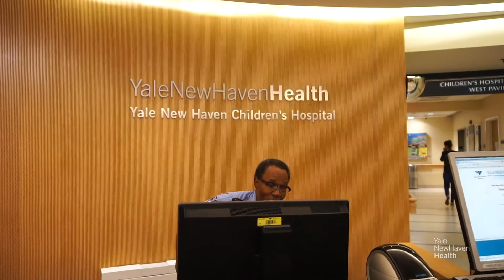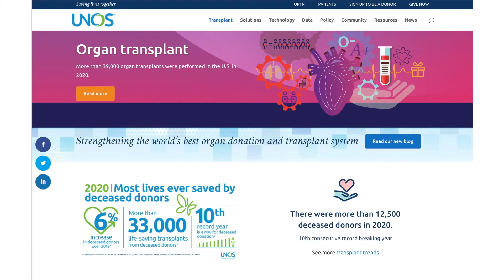Pediatric Heart Transplant: Alex's Story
701 PatientTransplantFinal